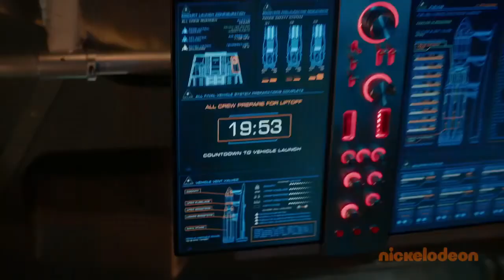The Astronauts - Trailer | CHROMA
Check out this new trailer for The Astronauts on Nickelodeon! It features our cover of Lenny Kravitz’s "Fly Away” with Kimera Morrell on vocals.